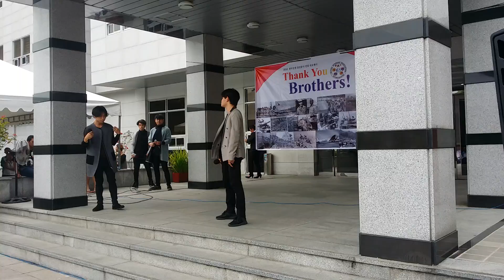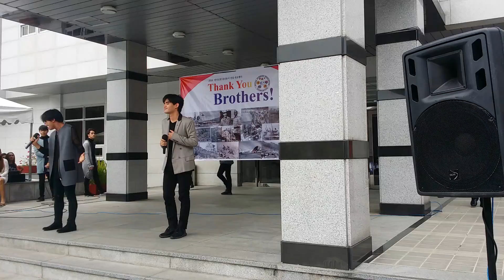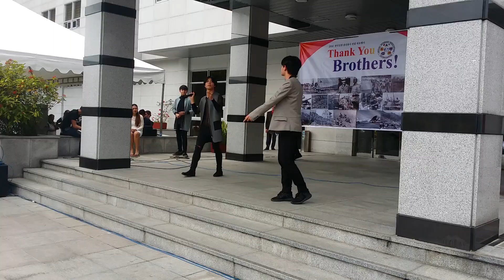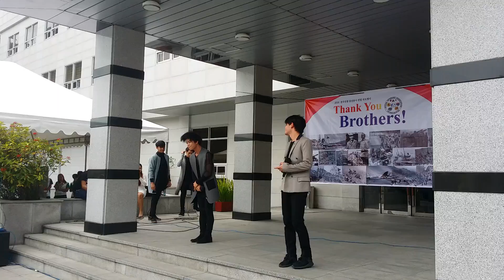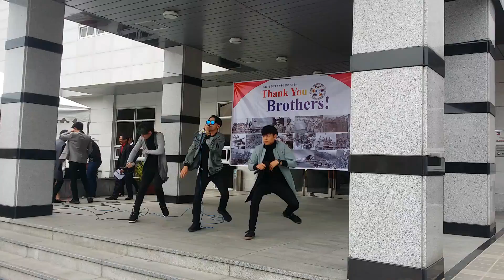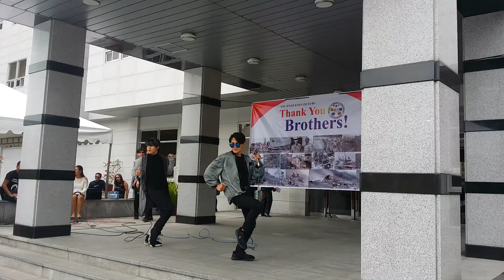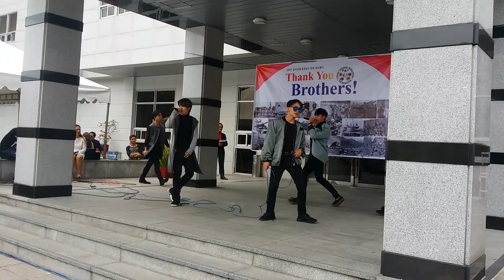Sejun Pinuno SB19 sings Arirang by PHP Hergie King John Paolo Nase JP Soliva Charles Morrision JO